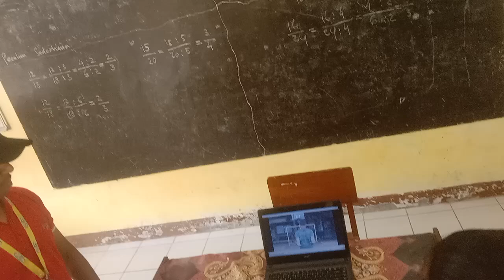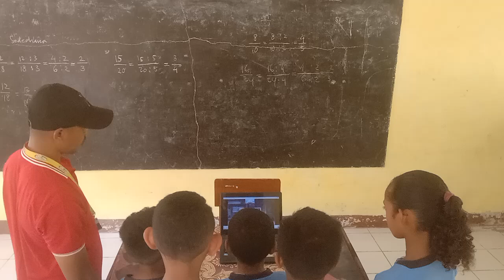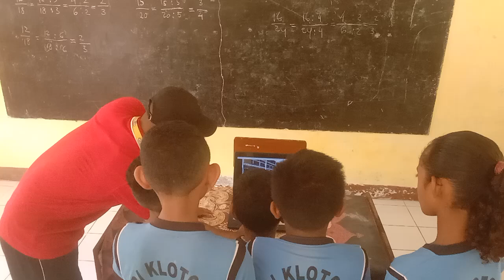Video Pembelajaran PKG PJOK Materi Pasing Bawa Bola Voli